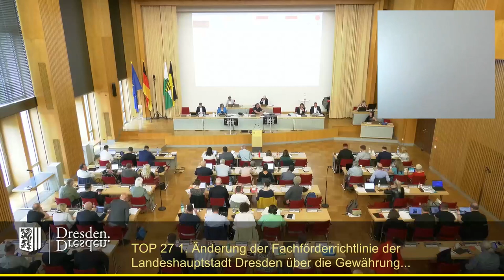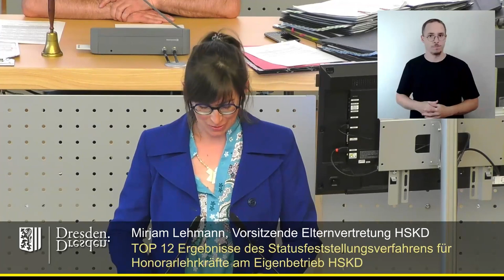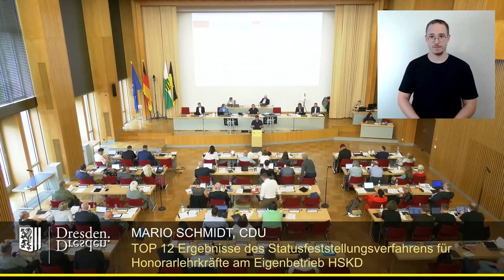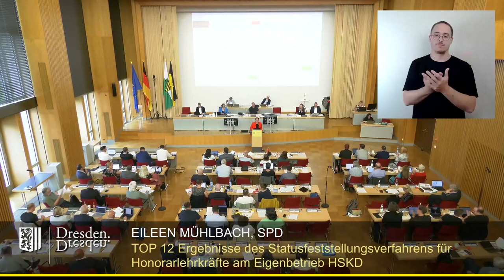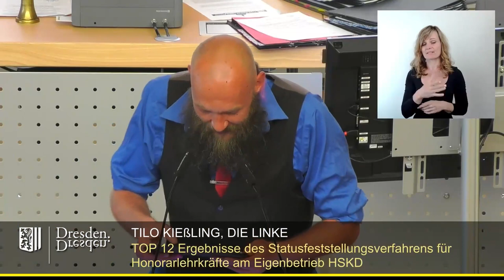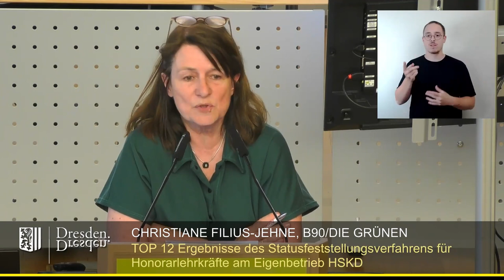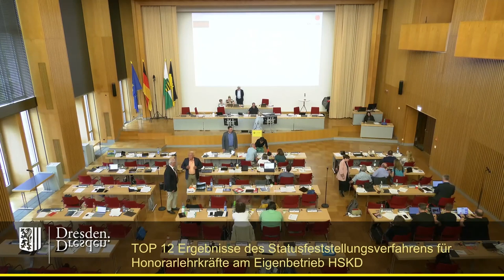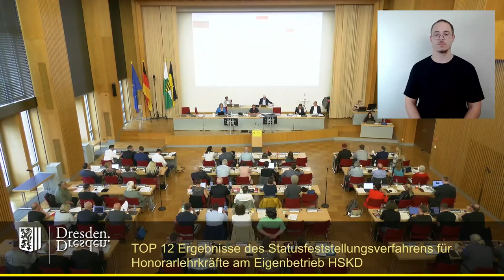staDDrat am 16. Mai 2024 Mehraufwendungen für Honorarlehrkräfte am Heinrich-Schütz-Konservatorium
Link zur Vorlage der Verwaltung: Ergebnisse des Statusfeststellungsverfahrens für Honorarlehrkräfte am Eigenbetrieb Heinrich-Schütz-Konservatorium Dresden (HSKD)